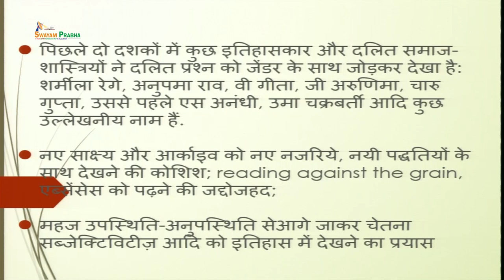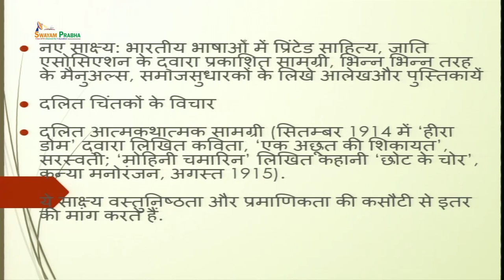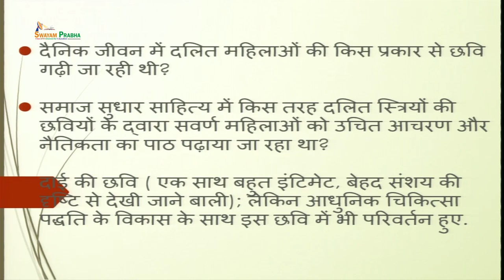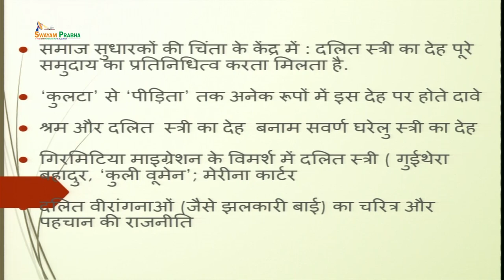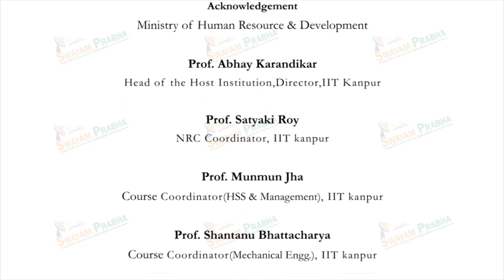दलित इतिहास और जेंडर का प्रश्न